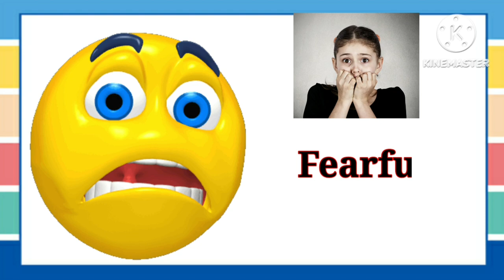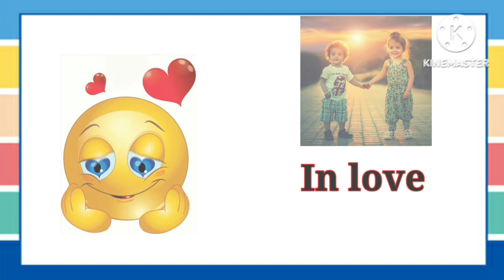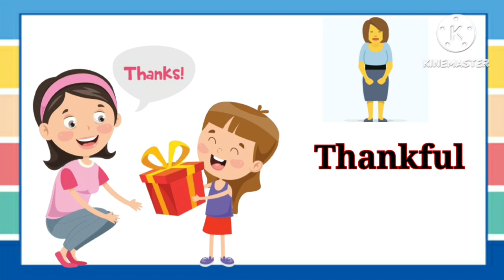Feelings and Emotions Vocabulary for Kids | Learn Feeling And Emotion Words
Emotions and feelings | Moods | Emotions in english for kids | english learning video @YaBoYaTv

Emotions moods & feelings || english learning video ||@YaBoYaTv

Social emotional learning feelings and emotions video with facial expressions for elementary and middle school students.

Some feelings/emotions are included in this video with a simple scenario describing each one:

Angry, happy, Bored, Brave, Confused, Furious, Grateful, sad, positive, negative, euphoric, cheerful, glad, good, bad & many

In this video kids will learn about emotions moods and feelings. We used emojis in this video. Kids will learn through emojis and real life pictures. They will learn some new vocabulary words through this video.
We create our own content for kids of all ages. Hope you like our videos.
Learn feelings and emotions in English with our Feelings and Emotions Vocabulary Chant for Children! A Feelings and Emotions Chant for kids! Let's learn feelings and emotions! It teaches feelings and emotions in English. A Feelings and Emotions Vocabulary Chant made kids happy and delightful.